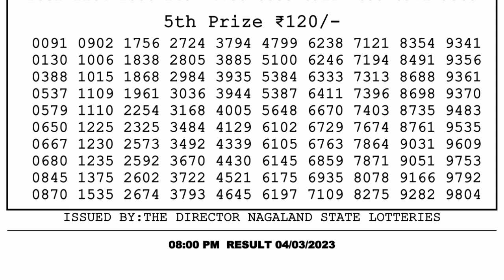Nagaland Lottery Sambad Live 8pm 04.03.23